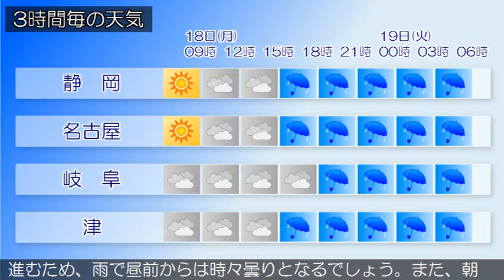2020/05/18 東海地方の天気予報 朝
前線が、東シナ海から四国の南を通り、日本の東にのびています。東海地方は、曇りまたは晴れとなっています。今日の東海地方は、はじめ晴れる所もありますが、前線や湿った空気の影響でおおむね曇りとなり、昼過ぎから次第に雨となるでしょう。三重県では、夜は雷を伴い激しく降る所がある見込みです。明日の東海地方は、前線を伴った低気圧が東海道沖を東北東に進むため、雨で昼前からは時々曇りとなるでしょう。また、朝まで雷を伴い非常に激しく降る所がある見込みです。